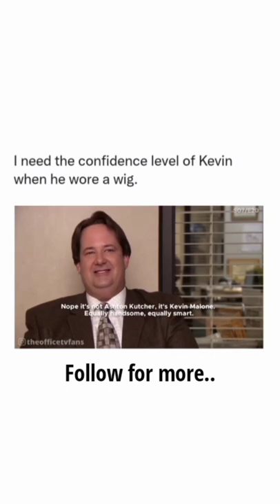nope it's not Ashton Kutcher it's Kevin malone 😂 | THE OFFICE